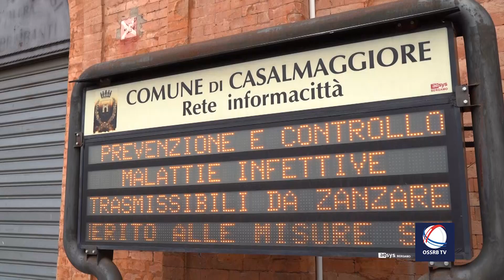Šetnja Kazalmađoreom sa Anom Antonijević i Minom Popović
Ana Antonijević i Mina Popović nastupaju u italijanskom šampionatu za Kazalmađore. Ekipa OSSRBTV posetila je naše reprezentativke u ovom gradiću na severu italije i u prijatnoj šetnji napravila prilog o njihovom životu u inostranstvu i svakodnevnim obavezama profesionalnih odbojkašica.